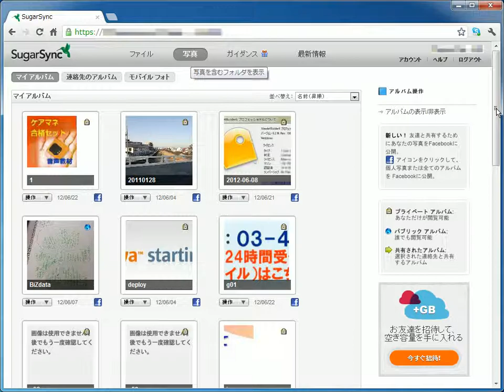SugarSync使い方 スライドショーで写真を閲覧する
写真ファイルをスライドショーで閲覧する方法です。

SugarSync 使い方　動画マニュアル
■SugarSync- シュガーシンク-  について
シュガーシンクは2008年にアメリカで始まったファイル保管サービスです。
大容量のストレージ、無料ユーザーでは５GB、
金額に応じて３０GBから５００GBまで自由に使えるようになります。
1ユーザー登録で複数台のパソコンを同時に利用でき、同期がとれます。
　対応OS ： Windows, Mac OS, Linux ios  android

ユーザー登録はコチラから可能です。
　※この動画マニュアルは2012年6月に制作されました。